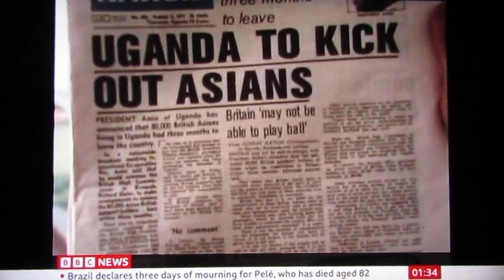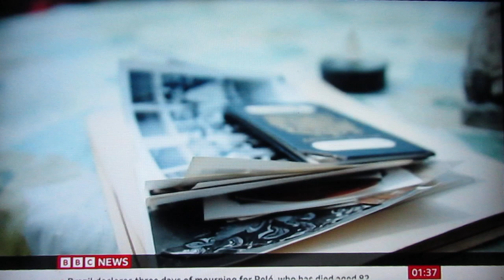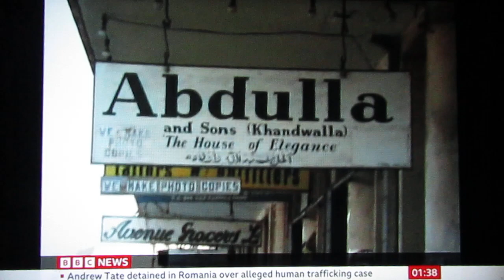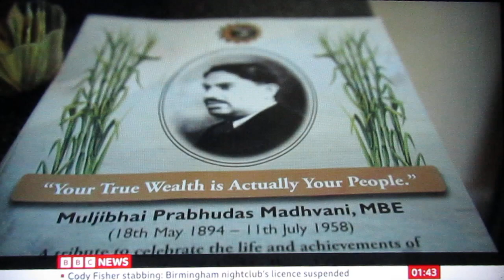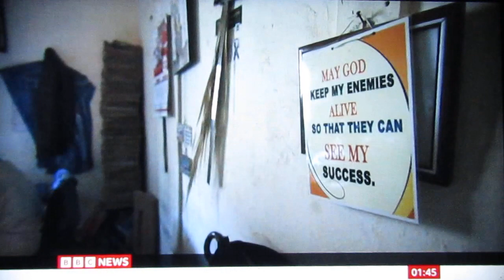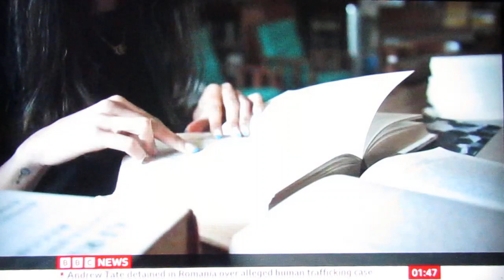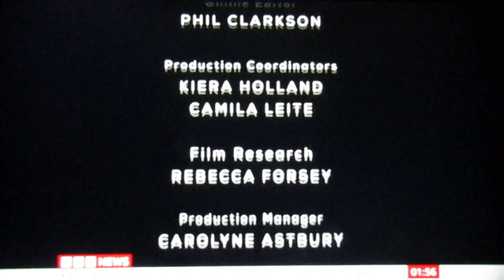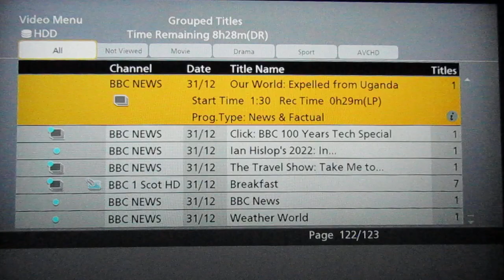Expelled from Uganda : Our World